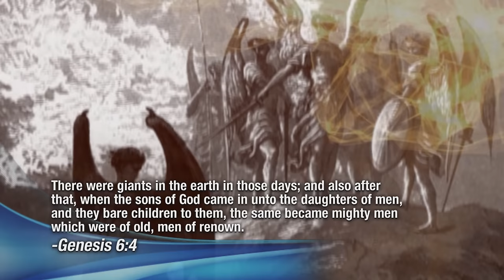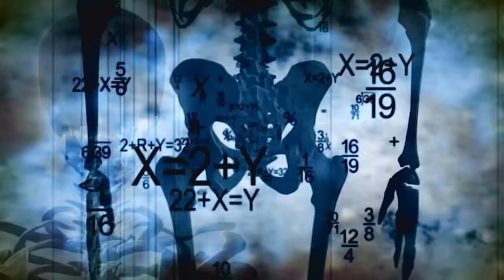Science May Have Just Opened the Gates of Hell! | Tom Horn on Sid Roth's It's Supernatural!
On this episode of Sid Roth's It's Supernatural, after predicting when the last pope would resign, Tom Horn has more to share. This time, it’s the end times and science converging with the supernatural. And it reads like the Book of Revelation.